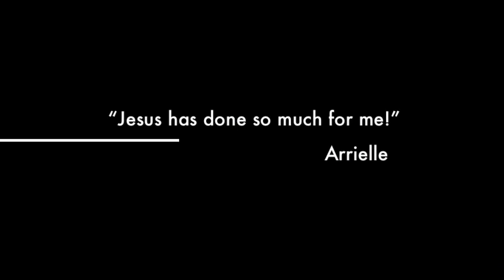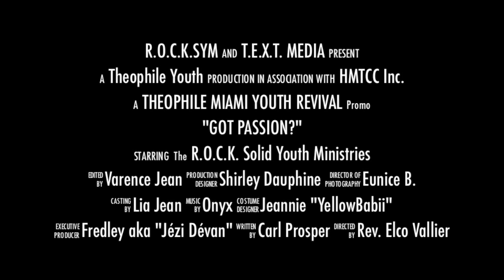Miami Revival Promo 2012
Rock Solid Youth Ministries Presents:
Got Passion?
"Living With Passion For Christ"

Never be lacking in zeal but keep your spiritual fervor serving the Lord
-- Romans 12:11
Theophile Miami Youth Revival
July 22nd til July 29th 2012
Every Night @ 7:30pm
15201 NW 7th Ave., Miami, FL, 33168
(The clips are from 2009)
Song: Zafe Pa-w by C4C